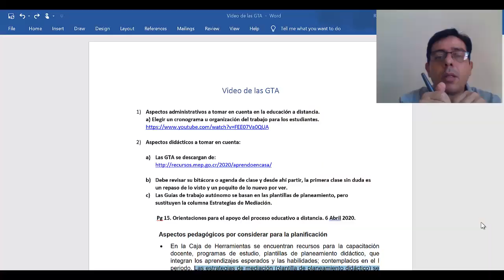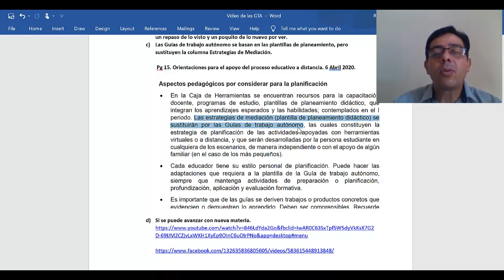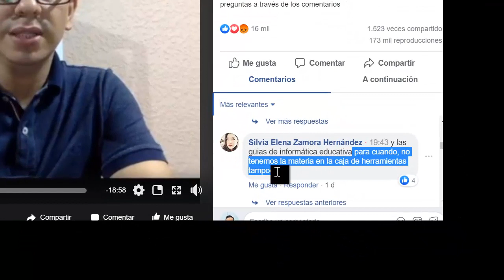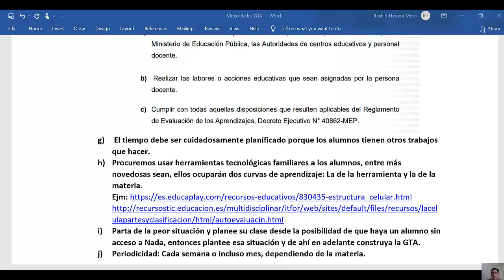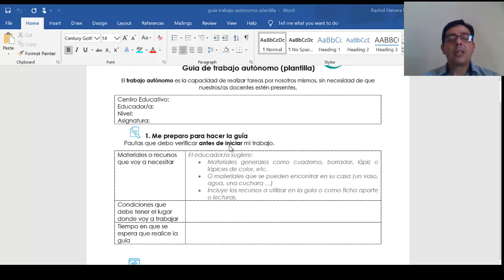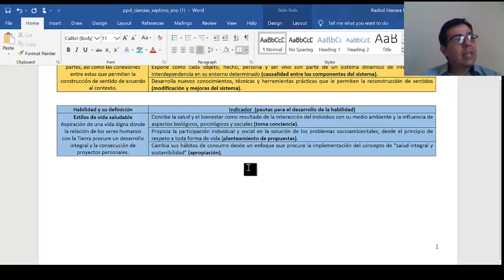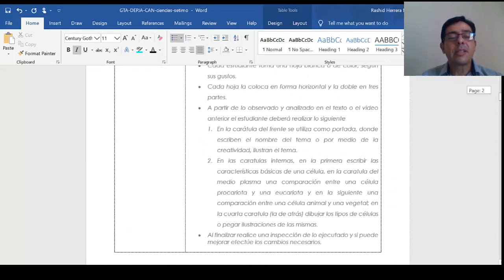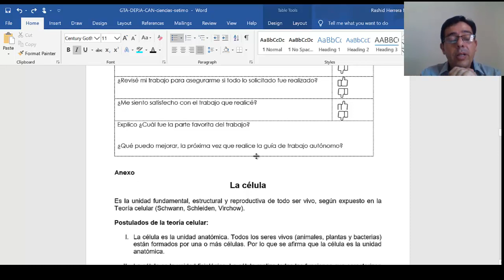Guías de Trabajo Autónomo para la educación a distancia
1) Aspectos administrativos a tomar en cuenta en la educación a distancia.

b) Debe revisar su bitácora o agenda de clase y desde ahí partir, la primera clase sin duda es un repaso de lo visto y un poquito de lo nuevo por ver.
c) Las Guías de trabajo autónomo se basan en las plantillas de planeamiento, pero sustituyen la columna Estrategias de Mediación.

 Pg 15. Orientaciones para el apoyo del proceso educativo a distancia. 6 Abril 2020.

e) Y ¿qué pasa si no existe una GTA en mi materia?

f) Si se puede evaluar: Formativamente y todo queda registrado en el portafolio de evidencias, las guías archivadas junto con los trabajos asignados serán su evaluación pues ahí se registra el progreso del estudiante. Se pueden seguir varios métodos de evaluación.
Recuerde a sus alumnos que, aunque la evaluación es formativa, al retomar las clases, a usted tendrán que mostrarle el portafolio de evidencias del trabajo realizado cada semana.
Si usted tenía una prueba prevista o similar, cuando retornemos a clases veremos las nuevas instrucciones, pero por ahora, podría plantear algunas preguntas en las GTA y dejar que las respondan, quedarán dichas respuestas registradas en el Portafolio de evidencias del estudiante.

 Recordad a los estudiantes que la resolución:  MS-DM-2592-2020MEP-00713-20 implica que los trabajos asignados son obligatorios.

g)  El tiempo debe ser cuidadosamente planificado porque los alumnos tienen otros trabajos que hacer.
h) Procuremos usar herramientas tecnológicas familiares a los alumnos, entre más novedosas sean, ellos ocuparán dos curvas de aprendizaje: La de la herramienta y la de la materia.
i) Parta de la peor situación y planee su clase desde la posibilidad de que haya un alumno sin acceso a Nada, entonces plantee esa situación y de ahí en adelante construya la GTA.
j) Periodicidad: Cada semana o incluso mes, dependiendo de la materia.

Sugerencias para la educación a distancia.
a. Un excelente modelo es el Flipped Class.
b. Deben socializar lo aprendido, por eso se pide que lo conversen a lo mínimo, yo he visto con excelentes resultados como sugerirles hacer un equipo de estudio que se conecten para realizar los trabajos juntos.